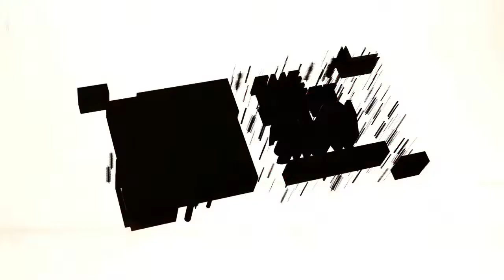"True Story " Actor John Ales "Nikos" | Streaming Now on Netflix Talks Playing a Really Good Bad Guy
Happy Thursday! Today on the Brett Allan Show we sit down with journeyman actor John Ales. John can be seen in the recent Netflix streamer, "True Story" opposite Kevin Hart, Wesley Snipes, Billy Zane and so many amazing people. He plays "Nikos" a really good bad guy pitted against the dilemma of how far would you go for family...and much more. We dig deep into his character, the overall theme of the story, his entrance into acting, career and more. Enjoy!

Facebook.com/brettallanshow